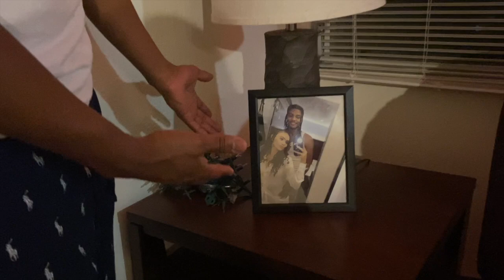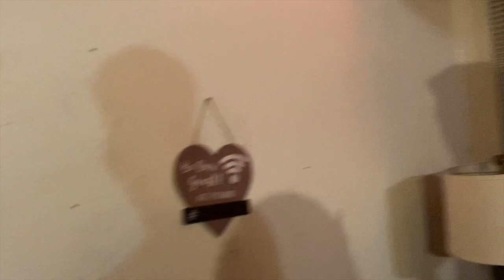FROM NYC🗽 TO FL✈️🌴 AT 21 & 22 YEARS OLD‼️ **BLESSED**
we hope ya'll love it as much as we do.. xoxo